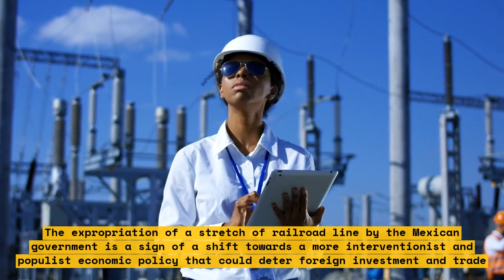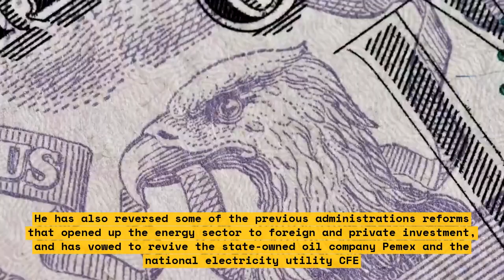How Lopez Obrador's Railroad Expropriation Undermines Mexico's Economy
Mexican President Andrés Manuel López Obrador's recent railroad expropriation has been a controversial topic in Mexico. The government has deployed marines to occupy a section of railroad operated by a private conglomerate. This move has raised concerns about the impact on Mexico's economy. Watch this video to learn more about the issue.